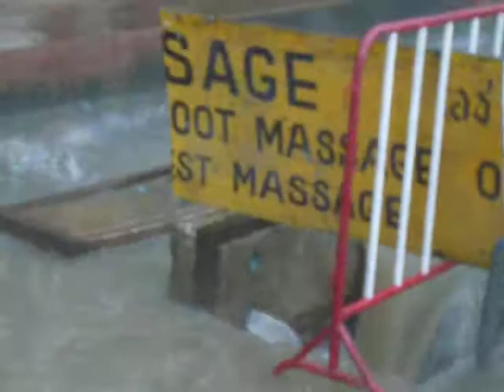Дождик на острове